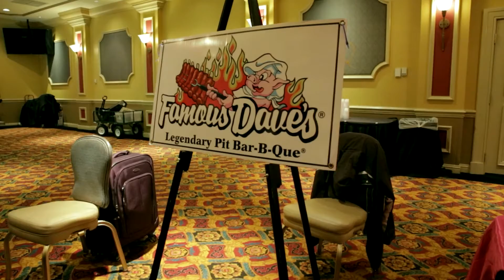LOUISVILLE WEDDING NETWORK SHOW AT THE HORSESHOE CASINO JAN 15, 2016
Messing around for the first time with my new camera stabilization device in between assisting my lady's photo booth... They are great events for vendors to show their wares and abilities to potential clients (everything under the sun applicable to the potential planning collective that is a wedding day) and a lot of networking as well